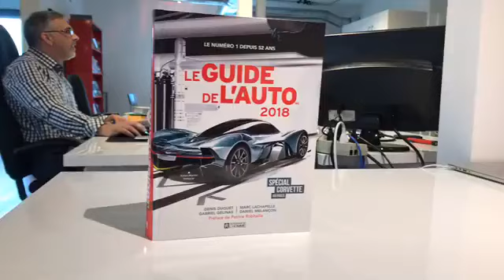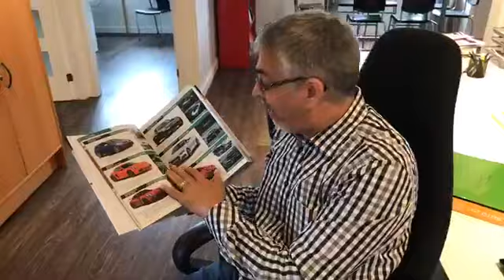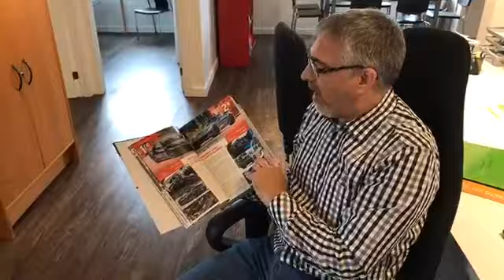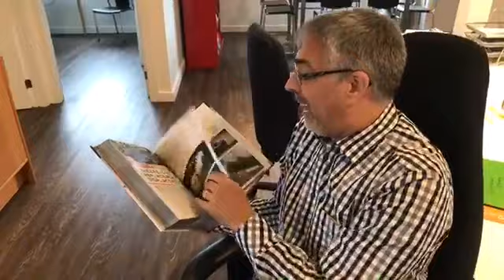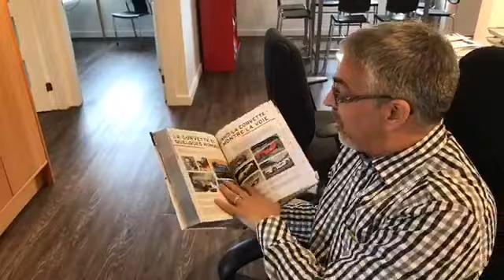Le Guide de l'auto 2018 est arrivé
On vous parle de notre petit dernier, le Guide 2018, en vente dès aujourd'hui!